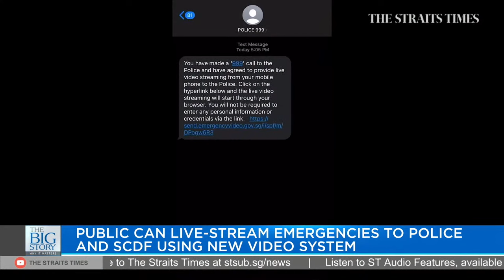Probe into Lee Hsien Yang and wife made public for several reasons: Shanmugam | THE BIG STORY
0:00 - THE BIG STORY

0:19 - COVID-19 FRONTLINERS GIVEN STANDING OVATION IN PARLIAMENT

1:40 - NEW FORWARD PLANNING TEAM TO PREPARE FOR FUTURE PANDEMICS: LAWRENCE WONG

3:50 - K SHANMUGAM ON MR LEE HSIEN YANG AND MS LIM SUET FERN PUBLICLY NAMED IN COURT
Mr Lee Hsien Yang and Mrs Lee Suet Fern had absconded after police began investigating them for lying during judicial proceedings, and it was in the public interest that the police released information about the matter, said Home Affairs and Law Minister K. Shanmugam.

6:01 - THAI PM DISSOLVES PARLIAMENT, PAVING WAY FOR ELECTIONS IN MAY

6:30 - CREDIT SUISSE TO CONTINUE OPERATING WITHOUT INTERRUPTION IN SINGAPORE: MAS

7:56 - PUBLIC CAN LIVE-STREAM EMERGENCIES TO POLICE AND SCDF USING NEW VIDEO SYSTEM